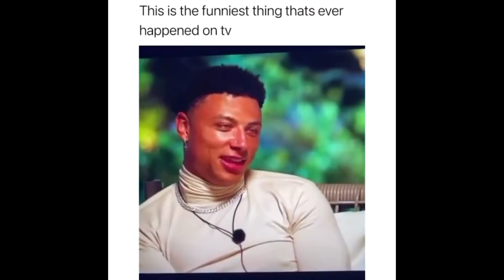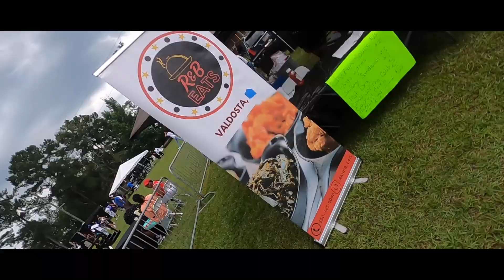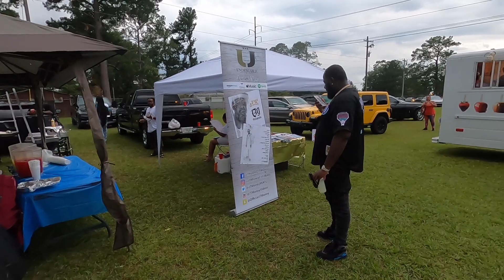WEEKLY VLOG | THE WEATHER CRUSHED OUR WEEKEND | MIKE lives LIFE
Hey FAM check me and Kynnbaby pull up to what suppose to be a carshow.